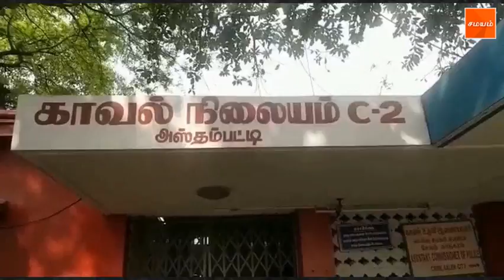சேலத்தில் அதிர்ச்சி; தெருவில் விளையாடிய சிறுவர்கள் கடத்தல் - சுற்றி வளைத்த பொதுமக்கள்!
சேலத்தில் சாலையில் விளையாடிக் கொண்டிருந்த இரு சிறுவர்களை கடத்திச் சென்ற பெண்ணை அப்பகுதி பொதுமக்கள் துரத்தி பிடித்தனர்.